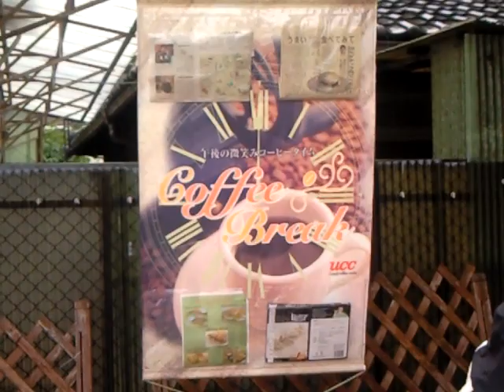凄い奴ら ＨＯＮＤＡ CBR1000RR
雨にもかかわらず、
すごい奴らです

ご無事に